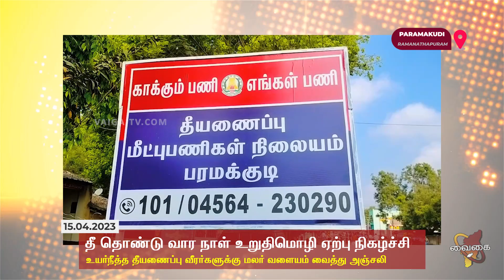தீ தொண்டு வார நாள் உறுதிமொழி ஏற்பு நிகழ்ச்சி | உயர்நீத்த வீரர்களுக்கு மலர் வளையம் வைத்து அஞ்சலி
ராமநாதபுரம் மாவட்டம் பரமக்குடி தீயணைப்பு நிலையத்தில் தீ தொண்டு வார நாள் உறுதி ஏற்பு நிகழ்ச்சி நடைபெற்றது. ஆண்டுதோறும் ஏப்ரல்14ம் தேதி முதல் ஏப்ரல் 20ம் தேதி வரை தீ தொண்டு நாள் வார விழா கடைப்பிடிக்கப்படுகிறது. இதனை முன்னிட்டு பரமக்குடியில் உள்ள மீட்பு துறையின் நிலைய அதிகாரி தலைமையில் தீயணைப்பு வார விழா கொண்டாடப்பட்டது. முதல் நாளான நேற்று நிலைய அலுவலர் குணசேகரன் மற்றும் நிலைய போக்குவரத்து அலுவலர் ரமேஷ் தலைமையில் தீயணைக்கும் பொழுது உயர்நீத்த வீரர்களுக்கு மலர் வளையம் வைத்து அஞ்சலி செலுத்தினார்கள்.